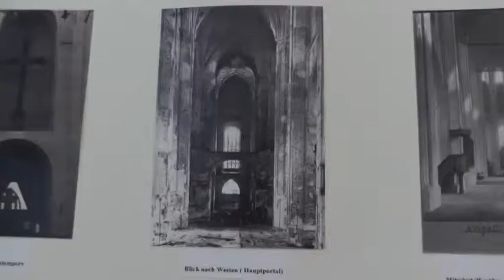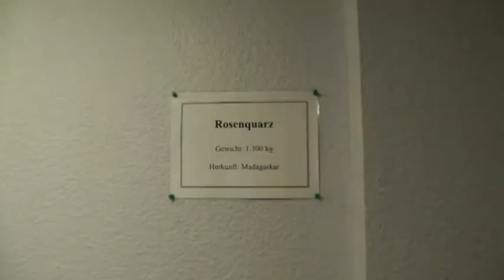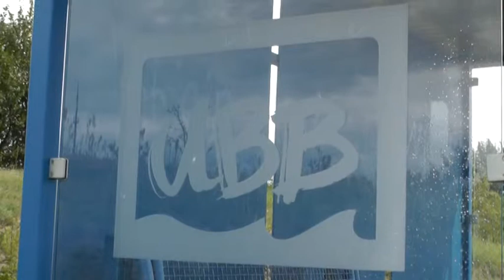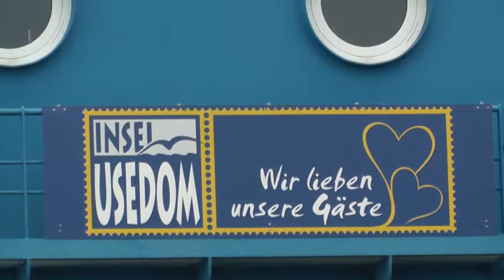Wolgast und die Insel Usedom